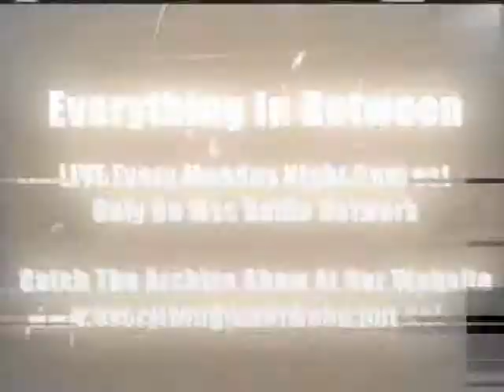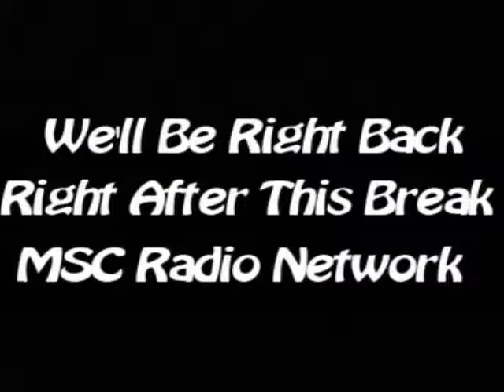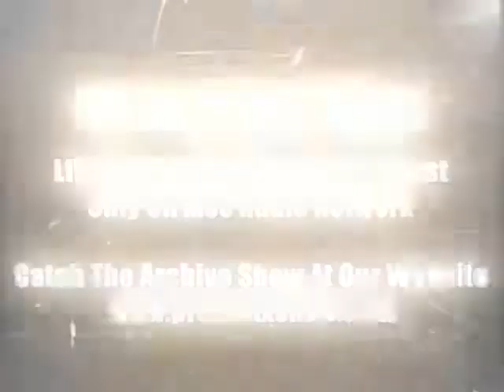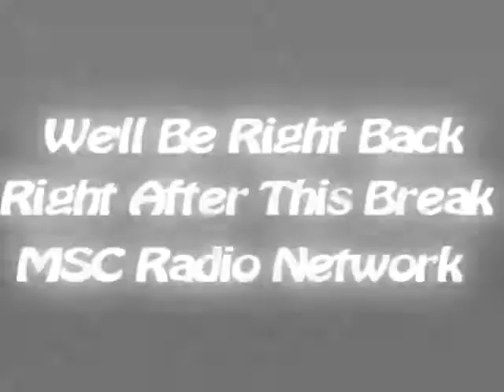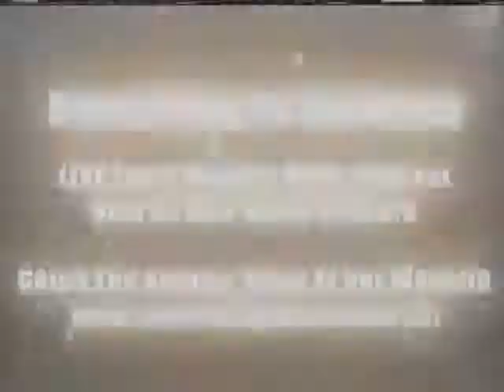The Russell Reed Show July 11, 2013 With Guest Alex Russo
Broadcasting From Downtown Cleveland Ohio!

The Russell Reed Show Live Every Thursday Night 7pm est..
Only on the Msc Radio Network...

JWN MEDIA

Guitar Center

Hanini Subs

Turnscor

Lakewood Computers